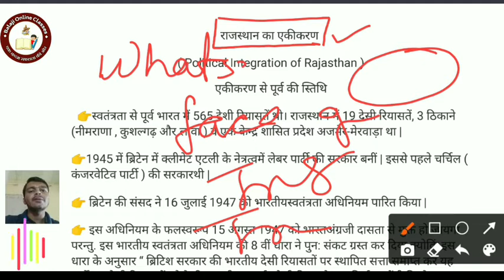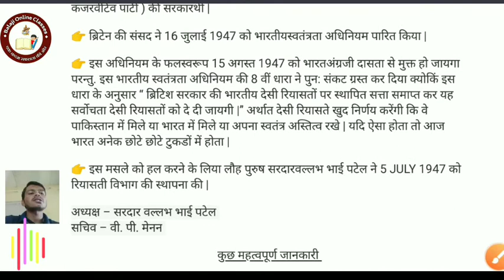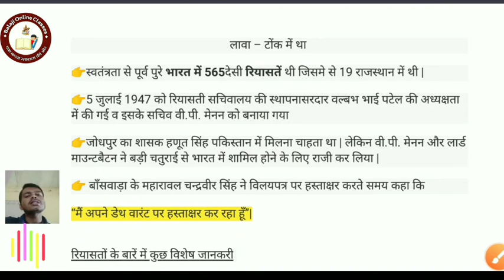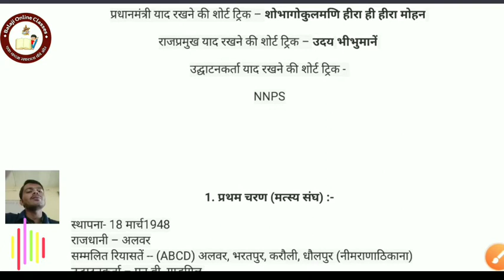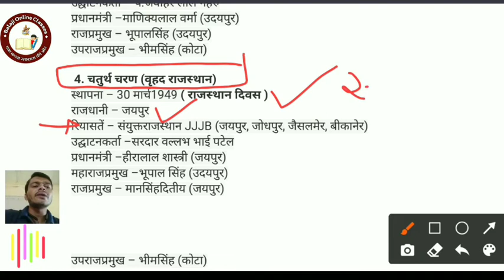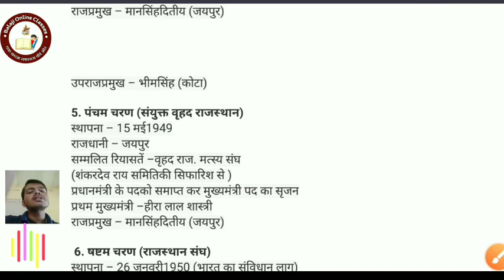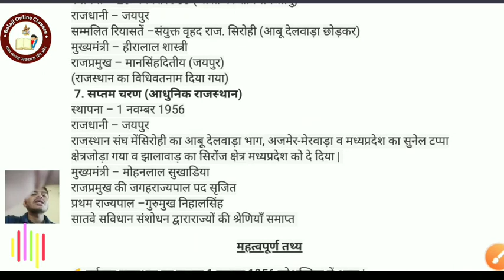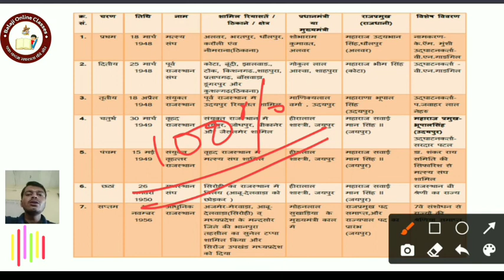राजस्थान के एकीकरण की धांशू ट्रिक| rajasthan ka ekikaran||political Integration rajasthan|raj. Gk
राजस्थान_का एकीकरण का वीडियो
राजस्थान का एकीकरण ट्रिक pdf
राजस्थान का एकीकरण बाय सुभाष चारण
राजस्थान का एकीकरण बताइए
राजस्थान का एकीकरण भाग 1
राजस्थान का एकीकरण भाग 2
राजस्थान का राजनीतिक एकीकरण
राजस्थान का_एकीकरण_समझाइए
राजस्थान का स्वाधीनता संग्राम एकीकरण,
वाईफाई स्टडी राजस्थान का एकीकरण

🙏नमस्कार प्यारे साथियों
                                          आपको हमारे youtube पर daily जो पढ़ाया जाता है । वो सभी प्रतियोगी परीक्षाओं के लिए बहुत उपयोगी study मैटेरियल हैं। इस यूट्यूब चैनल पर आपको किसी भी प्रकार से गलत चीज या फेंक न्यूज़ नही बताई जायेगी। हमारी पूरी टीम दिन रात मेहनत करके आपके लिए अच्छे से अच्छा कंटेंट ,कॉन्सेप्ट ओर ट्रिक के साथ करवाए जाएंगे। बालाजी ऑनलाइन क्लासेज की पूरी टीम आपके लिए 24 घण्टे आपकी समस्या समाधान के लिए हाजिर है।
हमारी पूरी टीम केवल ओर केवल छात्र हित ओर राष्ट्र हित के संकल्प पर काम करती है।और इस वीडियो से जो गूगल द्वारा आय प्राप्त होगी उसका 10% हिस्सा गरीब परिवार के छात्रों की पढ़ाई के लिए दिया जाएगा।

👉👉हमारे द्वारा जो भी टॉपिक पढ़ाया जाता है।। उसके complets notes +प्रक्टिक्स वर्क शीट प्राप्त करने के लिए नीचे दिए गए google drive लिंक पर क्लिक करें

👉👉हमारे इस चैनल सेआपको  सभी प्रतियोगी परीक्षाओं  के लिए गणित,रीजनिंग, सामान्य ज्ञान, इंग्लिश & सामन्य विज्ञान  पढ़ाया जाएगा। साथ ही साथ क्लास 6 से 10 तक के विद्यार्थियों को सम्पूर्ण कोर्स करवाया जाएगा।

👉हमारे व्हाट्सएप ग्रुप के जुड़ने के लिए नीचे दिए गए लिंक पर क्लिक करें

👉RRB NTPC & GROUP D  के सभी वीडियो को देखने के लिए नीचे दिए गए लिंक पर क्लिक करें

👉राजस्थान पुलिस कॉन्स्टेबल  के सभी वीडियो को देखने के लिए नीचे दिए गए लिंक पर क्लिक करें

👉किसी भी भर्ती की जानकारी के वीडियो देखने के लिए नीचे दिए गए लिंक पर क्लिक करे

✔️✔️जो मुस्कुरा रहा है, उसे दर्द ने पाला होगा,
जो चल रहा है उसके पाँव में ज़रूर छाला होगा,
बिना संघर्ष के चमक नहीं मिलती,
जो जल रहा है तिल-तिल, उसी दीए में उजाला होगा।💪

✔️✔️जो हो गया उसे सोचा नहीं करते
जो मिल गया उसे खोया नहीं करते
हासिल उन्हे होती है सफलता….
जो वक्त और हालात पर रोया नहीं करते!!💪

✔️✔️मुश्किलों में आदमी अकेला होता है,
सफलता में दुनिया उसके साथ होती है,
जिस-जिस पर ये जग हँसा है,
उसीने इतिहास रचा है💪

✔️✔️ऊँचे ख्वाबों के लिए
दिल की गहराई से काम करना पड़ता है,
यूँ ही नहीं मिलती कामयाबी किसी को
मेहनत की आग में दिन रात जलना पड़ता है।💪

✔️✔️चलता रहूँगा रास्ते पर,
चलने में माहिर बन जाऊंगा !!
या तो मुझे मंजिल मिल जाएगी,
या मैं अच्छा मुसाफ़िर बन जाऊंगा💪

✔️✔️परिंदो को मिलेगी मंज़िल एक दिन
ये फैले हुए उनके पंख बोलते है
और वही लोग रहते है खामोश अक्सर
ज़माने में जिनके हुनर बोलते है💪

✔️✔️जिन्दगी में सफलता पाने के लिए,
थोड़ा जोखिम उठाना पड़ता है,
सीढ़ियाँ चढ़ते समय ऊपर जाने के लिए,
नीचे की सीढ़ी से पैर हटाना पड़ता है…💪

✔️✔️लक्ष्य भी है, मंज़र भी है,
चुभता मुश्किलों का खंज़र भी है !!
प्यास भी है, आस भी है,
ख्वाबो का उलझा एहसास भी है💪

✔️✔️तारों में अकेला चाँद चमकता है
मुश्किलों में अकेला इंसान डगमगाता है
काटों से घबराना मत ऐ मेरे दोस्त
क्योंकि काटों में ही अकेला गुलाब मुस्कुराता है

✔️✔️अभी तो असली मंजिल पाना बाकी है
अभी तो इरादों का इम्तिहान बाकी है
अभी तो तोली है मुट्ठी भर जमीन
अभी तोलना आसमान बाकी है💪

धन्यवाद साथियों आपका अमूल्य प्यार हमारे साथ हमेशा  इसी प्रकार बनाये रखना।